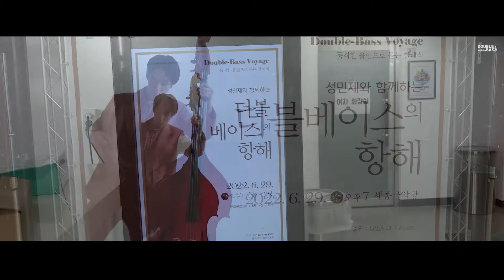Double Bass Quartet New York, New York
지난 6월 여주세종국악당에서 진행한 4bass 공연의 비하인드 스토리입니다.

앵콜골  Frank Sinatra - New York, New York 입니다.